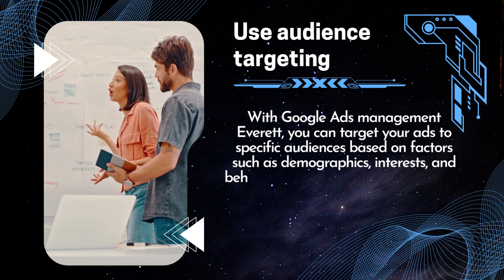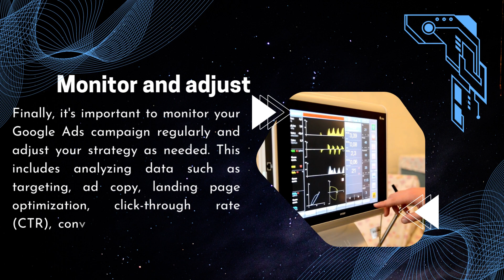Google Ads management Everett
As a business owner in Everett, you are aware of the significance of a successful marketing strategy for expanding your company and acquiring new clients. One effective way to achieve this is through Google Ads, a PPC advertising Everett platform that can help you reach your target audience and drive conversions. To truly maximize your return on investment (ROI), advanced strategies that can advance your campaign must be implemented.

Here are some advanced Google Ads strategies for Everett businesses looking to scale up:

1. Use audience targeting: With Google Ads management Everett, you can target your ads to specific audiences based on factors such as demographics, interests, and behaviors. Choosing the right audience increases the chances that your ad will be shown to people who are most likely to make a purchase.
2. Leverage remarketing: If you want to supercharge your marketing game, then you better get with the program and embrace the power of retargeting. This savvy strategy lets you hone in on those curious customers who've already shown an interest in what you have to offer. By Everett keywords research to people who have visited your website before, you can increase brand awareness and encourage them to come back and make a purchase.
3. Implement ad extensions: You know those ads you see on Google that have extra goodies like phone numbers, links to specific pages, and glowing reviews? Ad extensions are one more way to differentiate your advertisement from the competition. By including relevant ad extensions, you can make your ads more informative and compelling, increasing the chances of people clicking on them.
4. Optimize landing pages: To increase the chances of conversions, you need to ensure that your landing pages are optimized for the specific Everett keywords research and audience you are targeting. This incorporates having an unmistakable source of inspiration (CTA), significant substance, and an easy to understand plan.
5. Monitor and adjust: Finally, it's important to monitor your Google Ads campaign regularly and adjust your strategy as needed. This includes analyzing data such as targeting, ad copy, landing page optimization, click-through rate (CTR), conversion rate and cost-per-click (CPC).

By implementing these advanced Google Ads strategies, Everett businesses can scale up their campaigns and achieve greater success online. However, if you're not sure where to start or need help managing your campaign, consider working with a professional for your Google Ads management Everett.

Ready to take your Google Ads campaign to the next level with professional management services in Everett? Let's grow your business together!